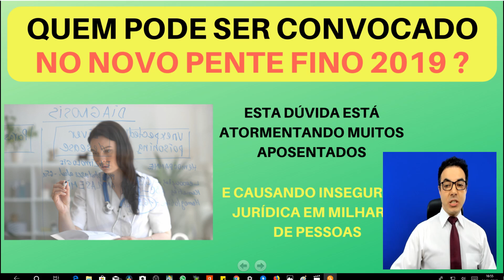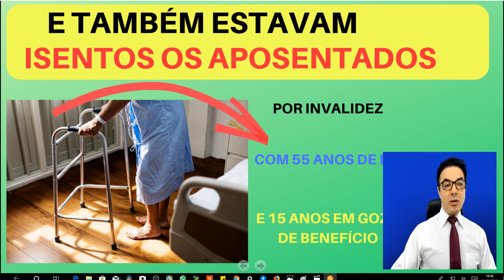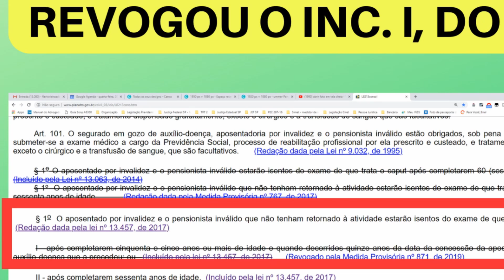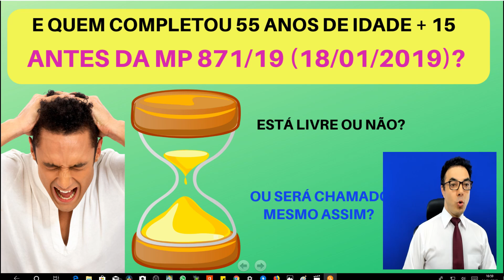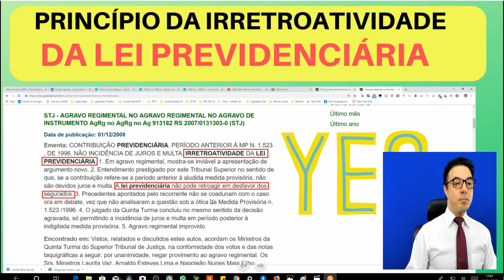QUEM PODE SER CONVOCADO NO PENTE FINO 2019?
FGTS bloqueado? Faça a antecipação de 5 anos do saque aniversário
voce pode ser atendido por
um correspondente do banco SAFRA  e liberar o dinheiro que tem bloqueado na sua conta
em até 24h
quem pode ser convocado no pente fino 2019. aposentado com 55 anos está isento do pente fino? medida provisória 871/2019. quem está livre de ser chamado no novo pente fino?

NOSSO CONTATO

Praça Carlos Gomes, nº 67, 17º andar, Conj. M, Liberdade, S. Paulo/SP, Cep. 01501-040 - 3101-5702
Ponto de Referência: 200 metros do Metrô Sé, e 50 metros do Metrô Liberdade - em frente ao Cine Jóia e praticamente atrás do prédio da Defensoria Pública do Estado de São Paulo.